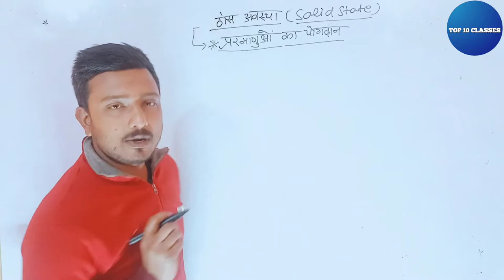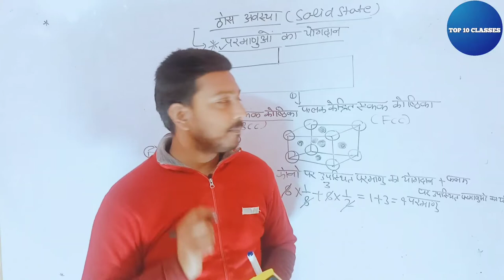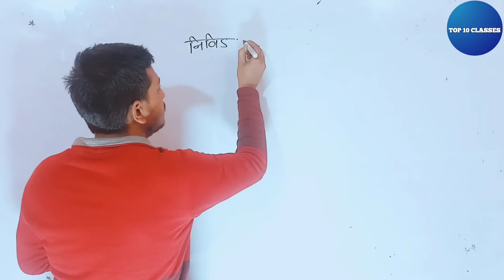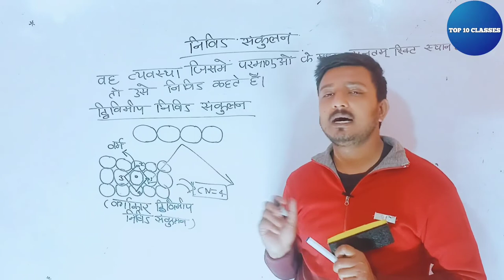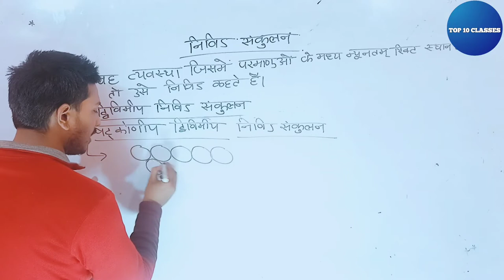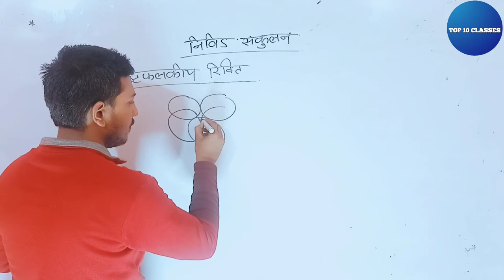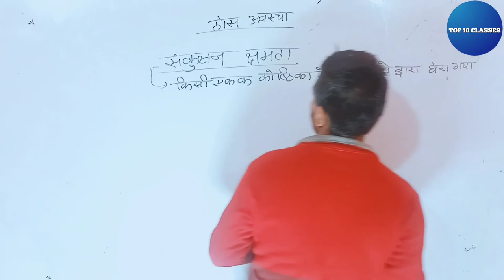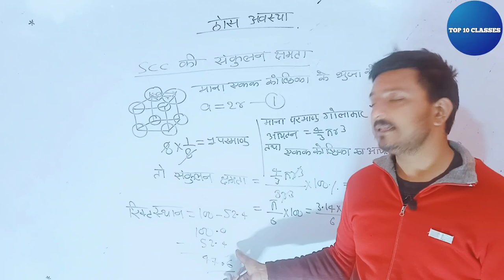Packing Efficiency - Solid State | Class 12 Chemistry